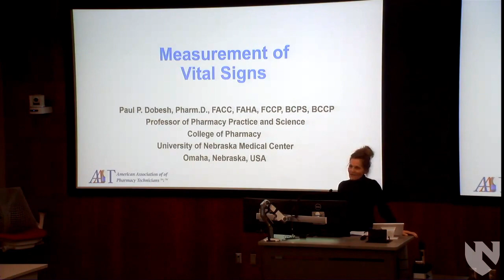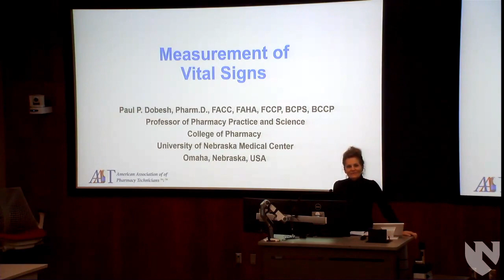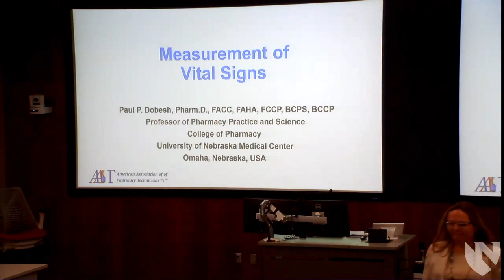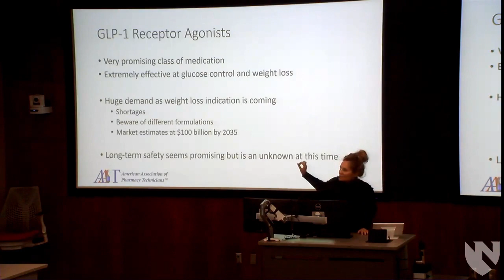AAPT CE Events- What is?